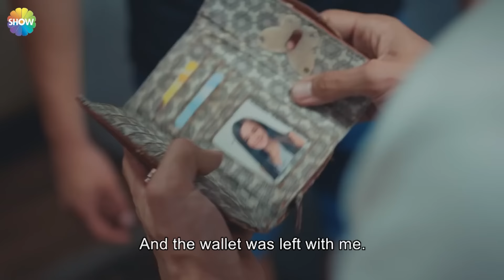Love Cries Episode 1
In the promotion of Love Makes You Cry, which tells the story of the conflict between young people who have migrated to Istanbul from the countryside and are trying to survive on their own, and the conflict between their conscience and their love, the tears of Ada, who is forced to marry, deeply affect the audience.

Protagonists: Deniz Can Aktaş, Hafsanur Sancaktutan, Yağız Can Konyalı, Eda Şölenci.

LABEL
Production: Producción MF
Director: Gokcen Usta
Screenplay: Yelda Eroğlu, Yeşim Çıtak